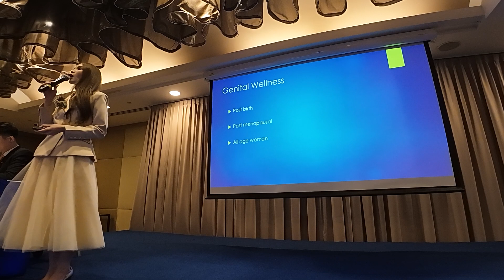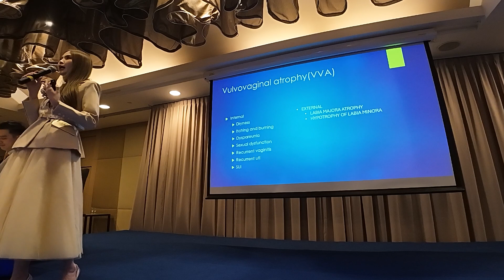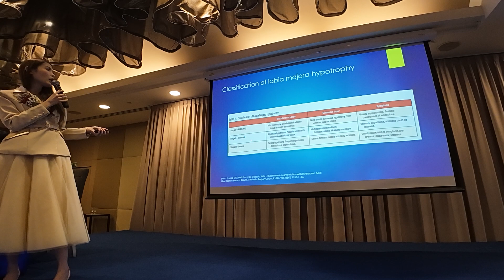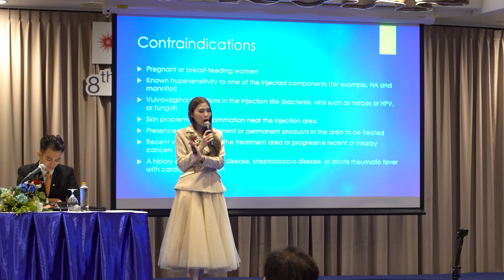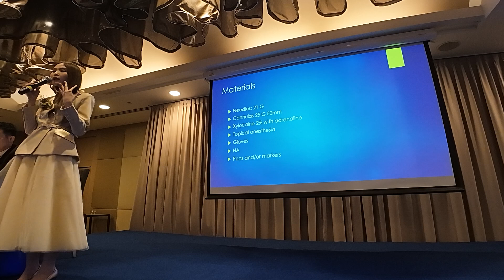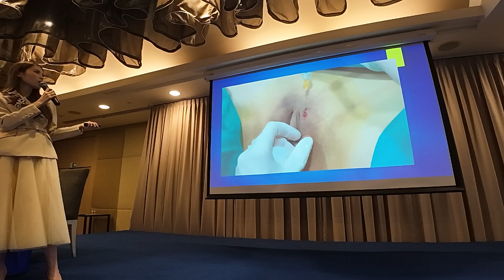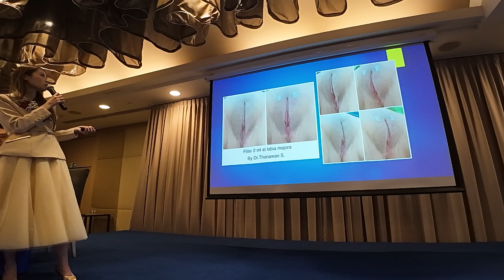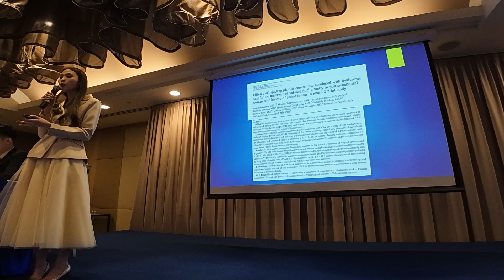AESTHETIC AND FUNCTIONAL VULVOVAGINAL HA REJUVENATIO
AESTHETIC AND FUNCTIONAL VULVOVAGINAL REJUVENATION WITH HA
                                                  DR. THANAWAN SIRISUK, MD.
The growing desire of women to correct or retain the youthful appearance of a more sensual genital area was probably amplified by the growing popularity of pubic and vulval hair removal. It also results from the desire to erase the consequences of aging, childbirth, and various injuries. During aging, skin surface of labia undergoes same degradation as body’s dermis. Labia majora fatty subcutaneous plane undergoes lipoatrophy, creates deflated appearance and hypotonicity, with volume loss of filling material and wrinkled appearance of the skin surface. Loss of protection affects labia minora and vestibule, which results in vulvovaginal dryness, spontaneous or induced pain during sexual intercourse, and compensatory hypertrophy the labia minora by sliding of the dermis.
For the superficial dermal rejuvenation. It is similar to rejuvenation of the dermis of the face by using non-cross-linked or weakly cross-linked HA injected intradermally or PRP in multiple injections, alone or combined with HA, for reconstruction of thickness of the dermis, eliminating vulval wrinkles, fine lines, and folds. For deep dermal rejuvenation, the treatments improve tone of labial and vulval muscles (dartos), the trophicity, and the youthful appearance of the labia majora by using RF techniques and thermal effects applied to genital area remarkably correct vulvovaginal loss from aging or trauma of childbirth through its effects on neocollagenesis and smooth muscle tone. For correcting fatty atrophy by HA is an alternative to lipofilling. The benefit for using HA is nonsurgical, minimally invasive, In-office practice, convincing results. Patient don’t have downtime and can do normal activity as the same day after injection.
The average amount for injection labia majora is 1-2 ml/side, the maximum is not more than 3 ml/side per one session. The result is last long 8-12 months. HA can injected intravaginal area for treat vulvovaginal atrophy also. The average amount for intravaginal injection is 1-2 ml per on session.
After injection care, I advice my patient no SI for 3 days, no sauna, stream for 2 weeks, no wear tight underwear for 2 weeks, no massage for 2 weeks, No treatment/laser/RF for 4 weeks, continue oral ATB 5-7 days.